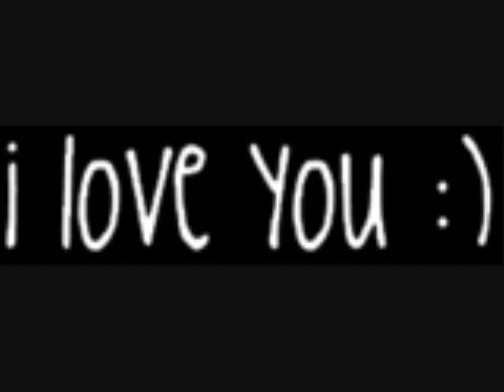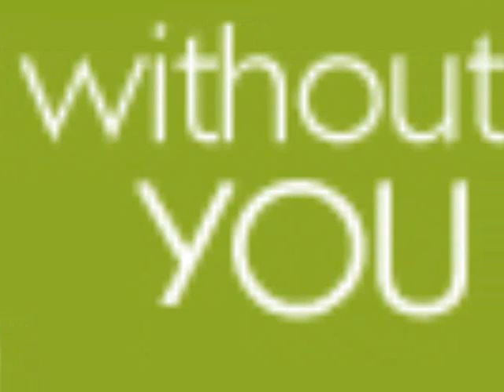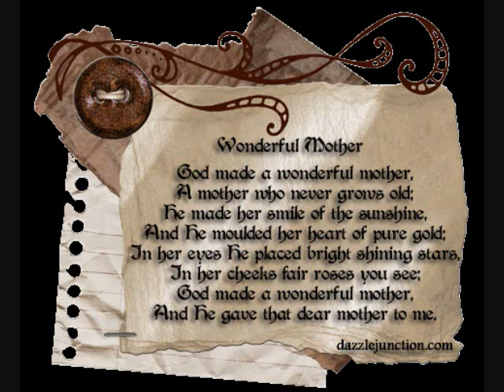♥Mother's Day♥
This is a tribute to my mom and all moms out there for mothers day =D